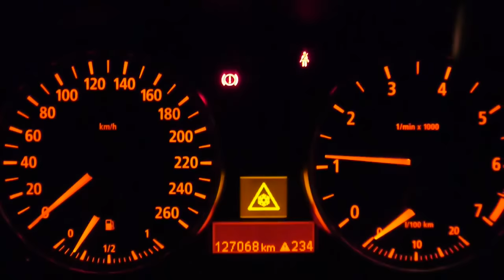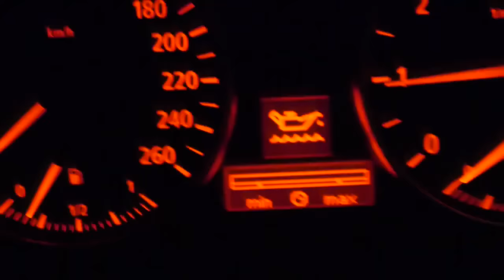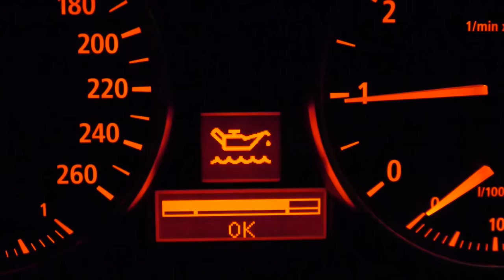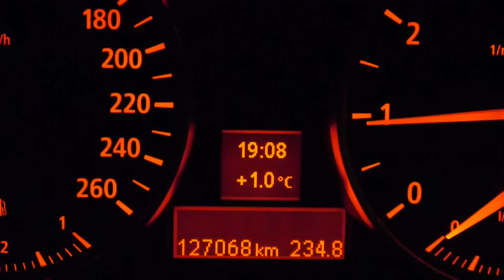BMW Öl Check Anleitung FULL HD